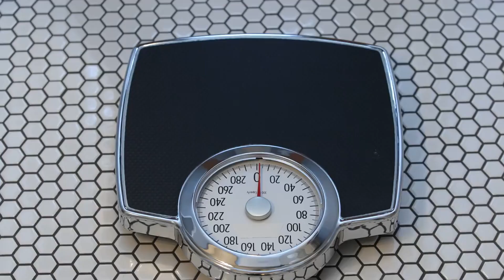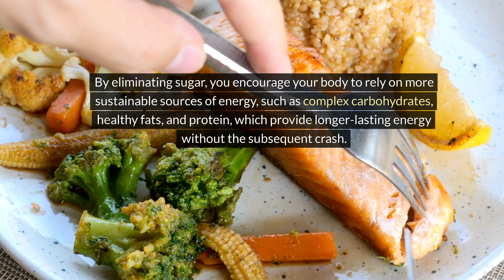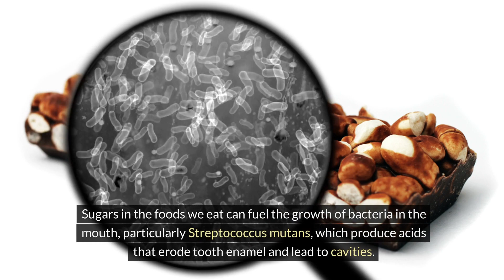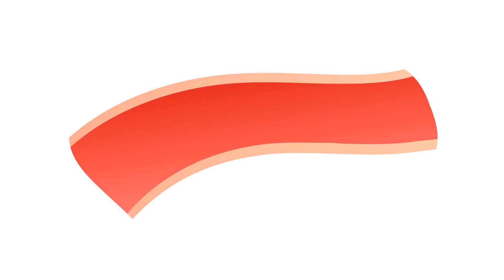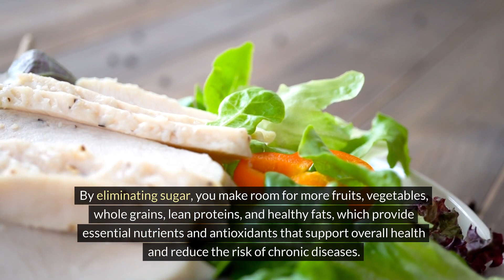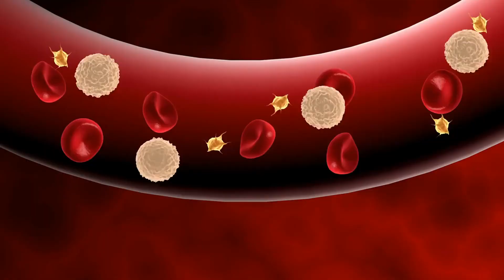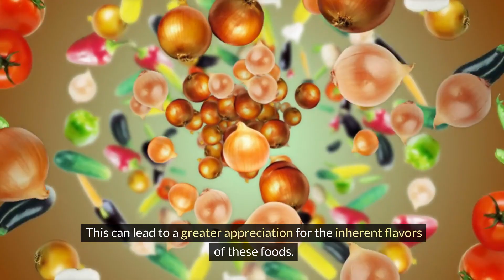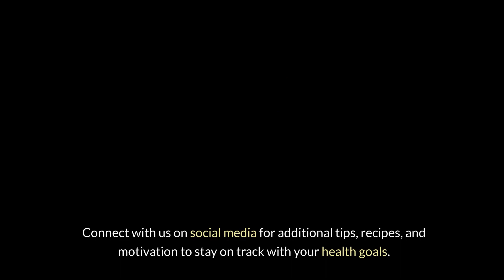NO SUGAR Diet for 30 days Amazing Benefits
Hey everyone, It's Diabtron and we are here to share some nutrition facts about life sciences, public health awareness about diabetes mellitus, health and wellness, and a healthy lifestyle that talks about diabetes! Health is really wealth! Come one and join us for another healthy living, no-to-diabetes episode! Here is another informative video Diabtrons " NO SUGAR Diet for 30 days Amazing Benefits."

Always seek the advice of your physician or other qualified health provider with any questions you may have regarding a medical condition. Never disregard professional medical advice or delay in seeking it because of something you have read or seen on this channel.
If you think you may have a medical emergency, call your doctor or 911 immediately. Diabtron does not recommend or endorse any specific tests, physicians, products, procedures, opinions, or other information that may be mentioned on this channel. Reliance on any information provided by Diabtron is solely at your own risk.
Diabtron is not responsible or liable for any advice, course of treatment, diagnosis, or any other information, services, or products that you obtain through this channel.